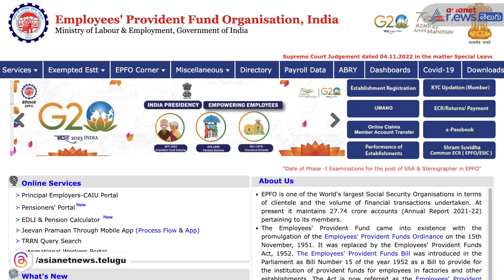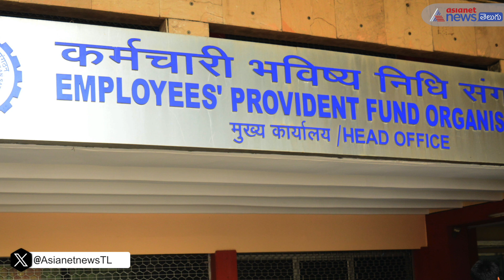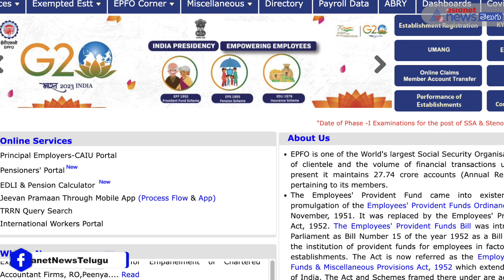Urgently Need Money? Learn How to Withdraw Your EPF Safely and Quickly!